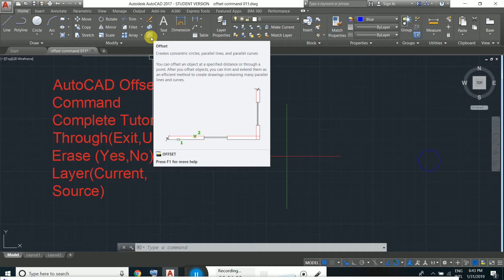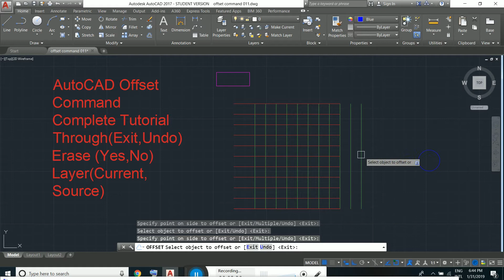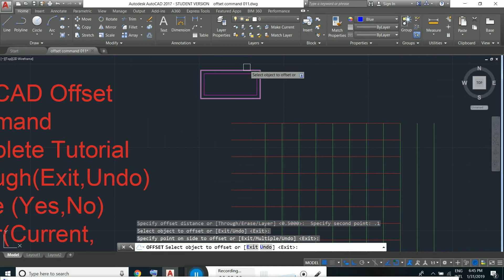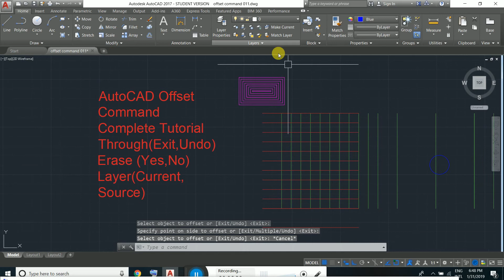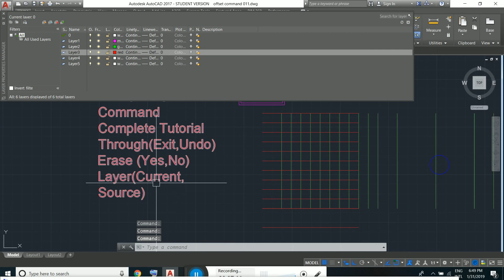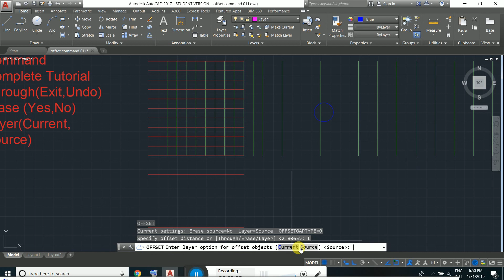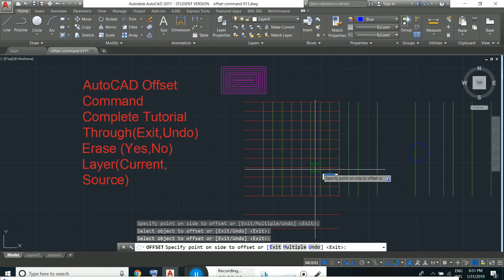AutoCAD Offset Command Tutorial Complete - 011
Creates concentric circles, parallel lines, and parallel curves. You can offset an object at a specified distance or through a point. After you offset objects, you can trim and extend them as an efficient method to create drawings containing many parallel lines and curves. The OFFSET command repeats for convenience.
Follow these steps to use Offset:
1. Click the Offset button on the Home tab's Modify panel, or enter Offset and press Enter. ...
2. Type an offset distance and press Enter. ...
3. Select a single object, such as a line, a polyline, or an arc. ...
4. Point to one side or the other of the object and then click.